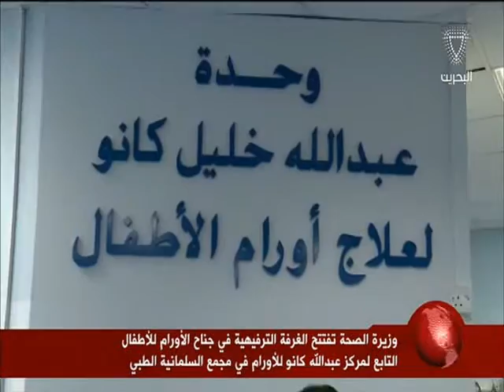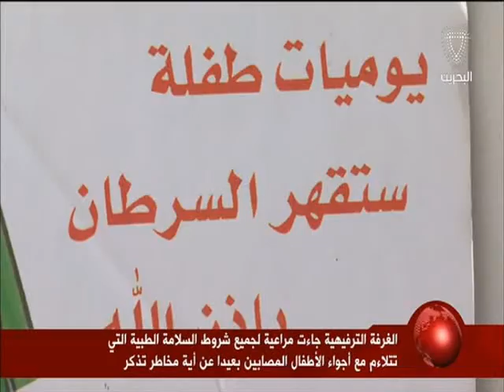البحرين: تقرير: وزيرة الصحة تفتتح الغرفة الترفيهية في جناح الأورام للأطفال في مجمع السلمانية الطبي